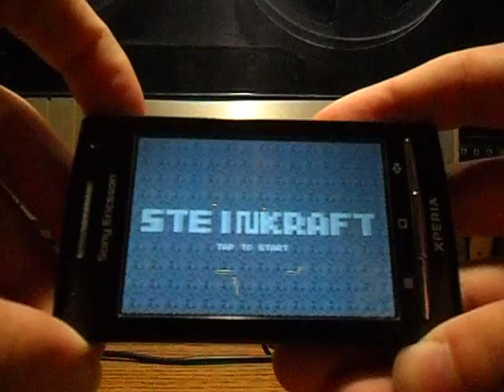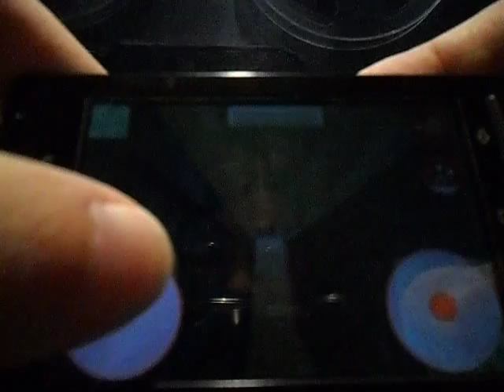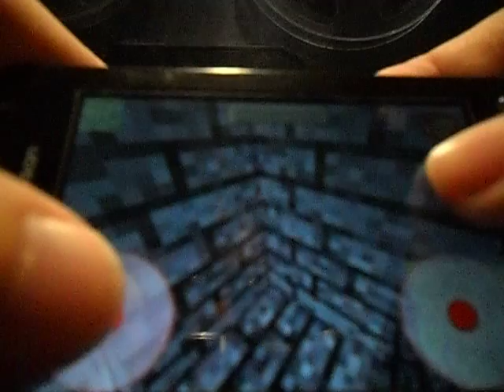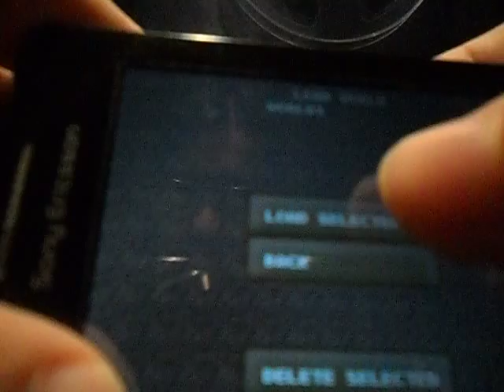SteinCraft beta 0.2 Gameplay on Xperia X8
SteinCraft 0.2 gameplay on Sony Ericsson Xperia X8 mobile
SteinCraft is a MineCraft like sandbox block building game